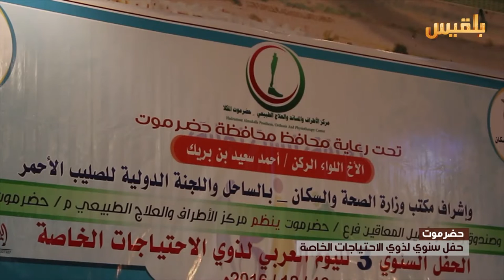حضرموت.. حفل سنوي لذوي الاحتياجات الخاصة | تقرير: محمد اليزيدي